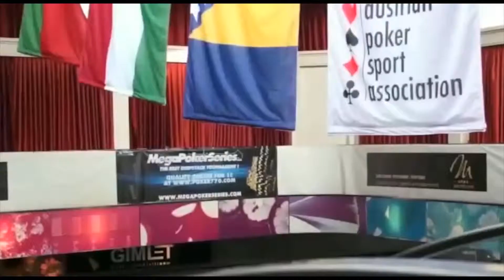MegaPokerSeries Vienna 2014 Day 2 - Karim [FRA]